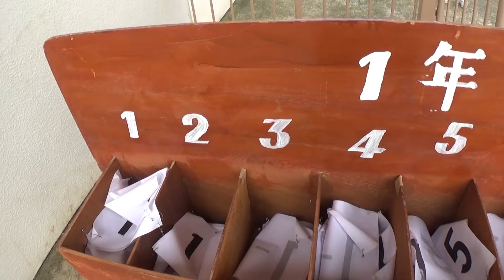30秒の心象風景9772・器具・道具～体育大会～